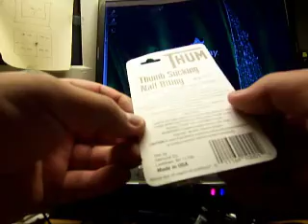080412 Attention Nail Biters, Thumb Suckers, Toe Chewers &..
I finally found something that breaks the habit.  I wish I found out about this product a lot sooner.  Put it on any appendage and see for yourself!